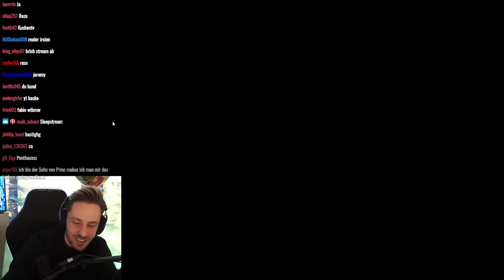Reaktion auf Ordnungsrufe und Ermahnungen (2020-2021)